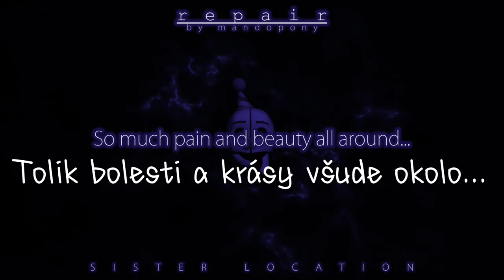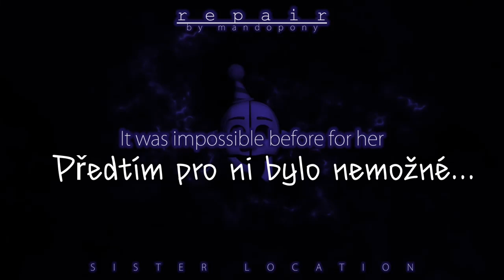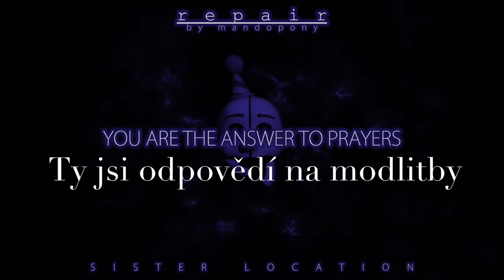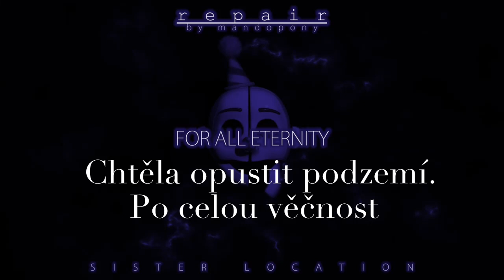Opravit (Repair cz)